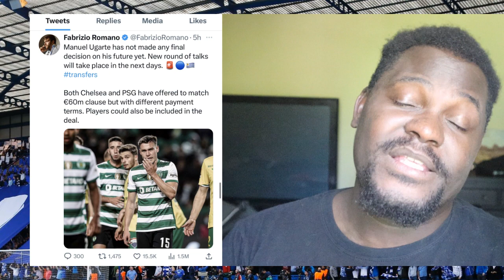Chelsea VS Newcastle Preview - Last Game of Season! Bayern WINS Bundesliga Title! Plus Transfer News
Chelsea VS Newcastle Preview - Last Game of Season! Bayern WINS Bundesliga Title! Plus Transfer News. Let's discuss.